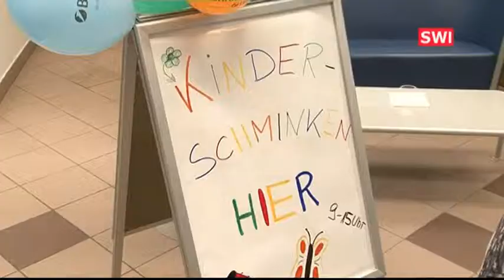Weltspartag bei der Bank Austria in Schwechat